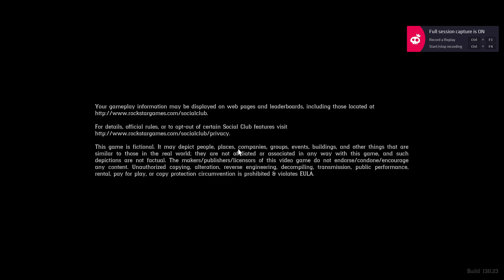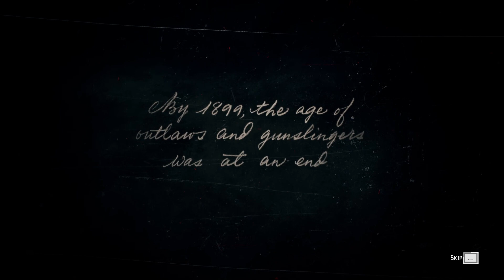Red Dead Redemption 2